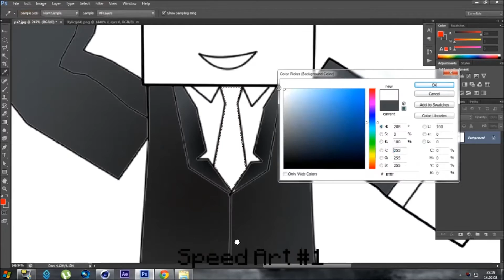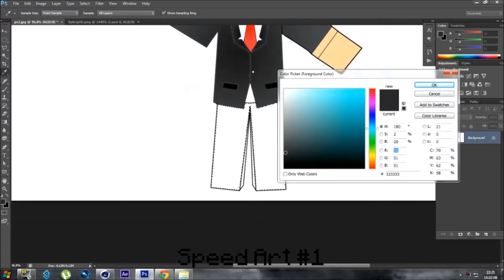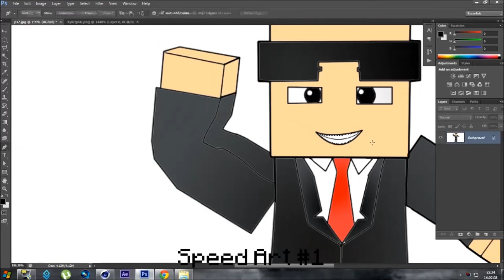Minecraft Speedart : Xylic #1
Minecraft Speedart #1

IGN: Xylic

Minecraft Mongolia